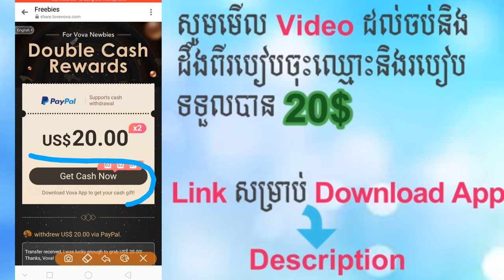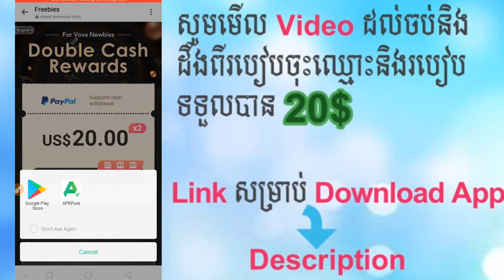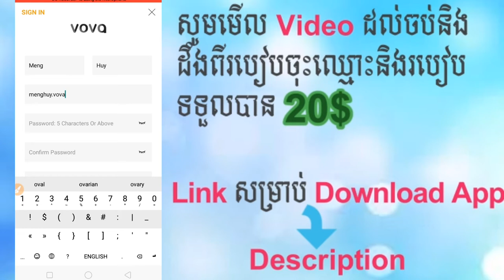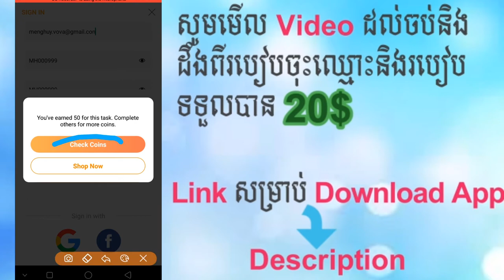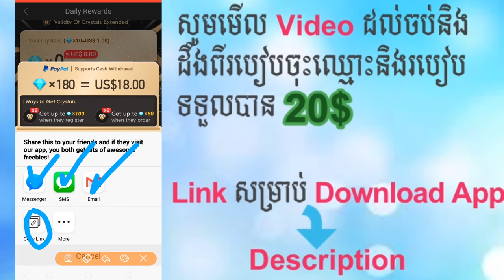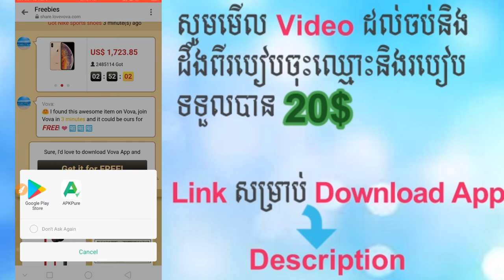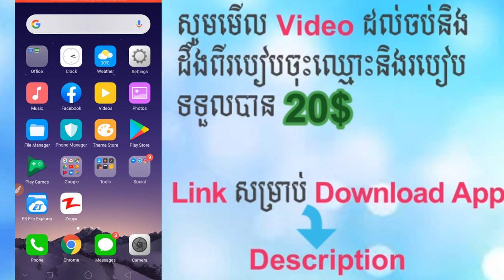របៀបចុះឈ្មោះដើម្បីទទួលបាន20$ពីកម្មវិធីVova | How to sign up to get 20$ from Vova App.